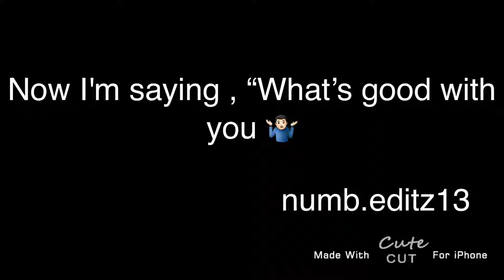still think about u 💘💭 (1)